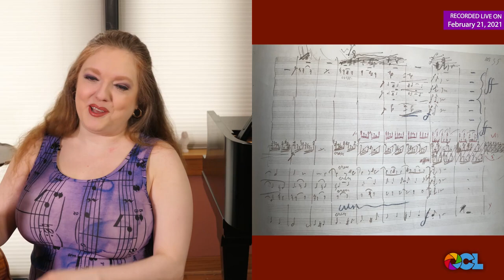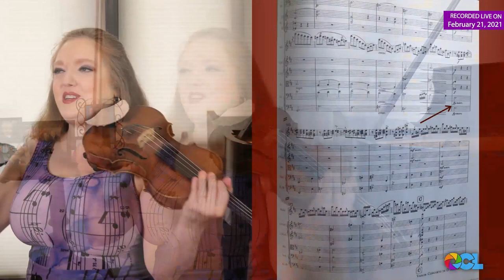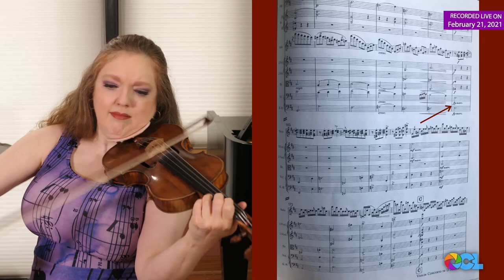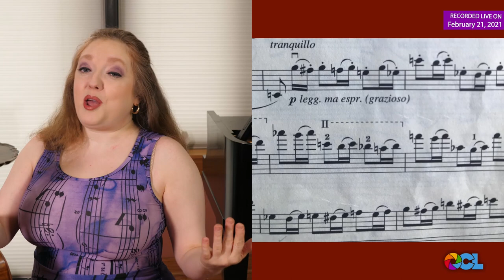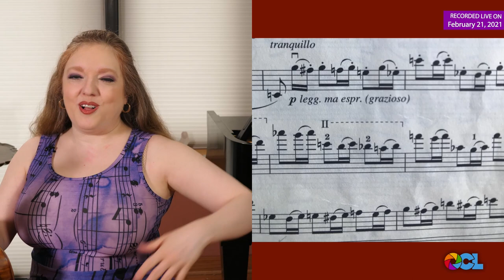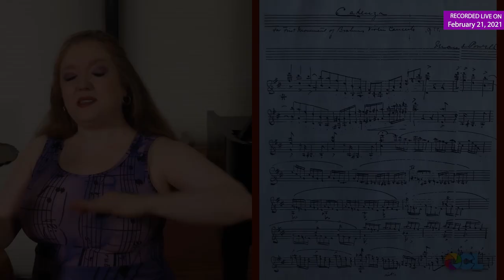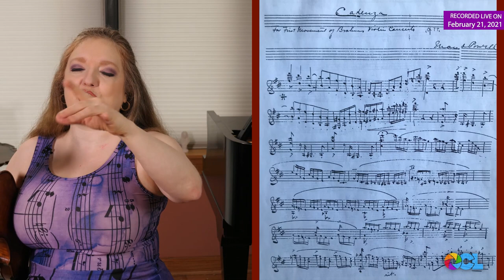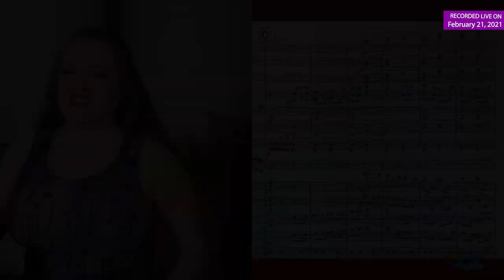Brahms Violin Concerto Excerpt from Episode 7 of "24 in 24: Concertos from the Inside with RBP"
Here's a free excerpt showing some of the highlights from Rachel Barton Pine's February 21 broadcast of "24 in 24: Concertos from the Inside with RBP," focusing on the one of the most beloved works in the repertoire: the Brahms Violin Concerto. Learn about the history of the piece and composer, and how Rachel crafts her interpretation. Take a peek at her sheet music and see how she prepares for a performance. Hear about her lessons with Werner Scholz, who studied with a student of Joachim, Brahms’s dedicatee, and discover her violin’s special connection to the composer.

Each Sunday at 4pm ET/3pm CT/1pm PT on OurConcerts.live, Rachel performs the entire solo violin part of the greatest violin concertos unaccompanied. She shares her perspective on each masterwork, explaining how she prepares to play it and how her performance connects to the work’s historical and musical context.

Tickets are $20 per show, or $349.99 for the full series. An excerpt will be released for free about a week later.